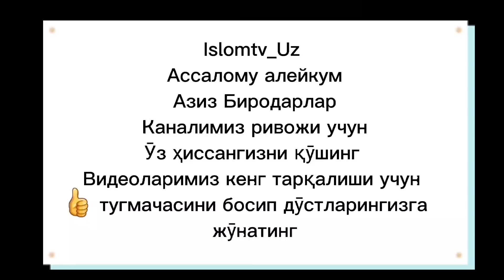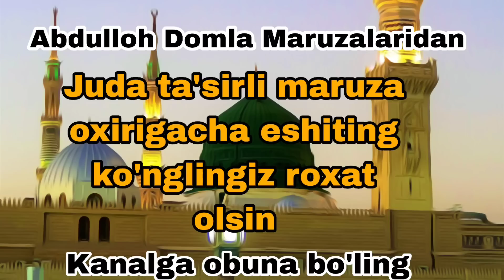Abdulloh Domla Maruzalaridan Juda tasirli oxirigacha eshiting ko'nglingiz roxat olsin